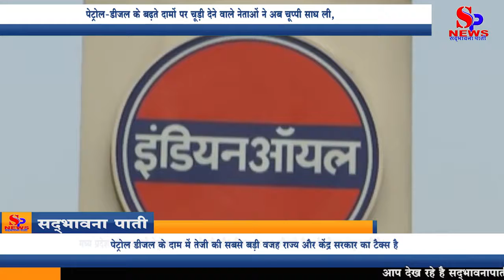पेट्रोल डीजल के बढ़ते दामों पर चूड़ी देने वाले नेताओं ने अब चूप्पी साध ली, MP में कीमतें आसमान छू रही.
The leaders who gave bangles on the rising prices of petrol and diesel have now kept silent, the prices are touching the sky in Madhya Pradesh.

The record breaking prices of petrol and diesel in Madhya Pradesh have taken away the oil of the common man. In Bhopal, the price of one liter of petrol is 104.93 while diesel is being sold at 96.13 paise per liter. At the same time, the price of petrol has reached Rs 107.40 per liter in Anuppur district of the state. Diesel price in Anuppur is Rs 98.41 per litre. If we look at the increase in the prices of petrol this year, then petrol has become more expensive by Rs 13 in the capital Bhopal. If we talk about tax on petrol prices, then the main reason for petrol becoming expensive is the excessive tax on it by the central and state governments. Today the central and state government is charging 58% tax on petrol. The biggest reason for the increase in the price of petrol and diesel is the tax of the state and central government. The central government has increased excise duty 13 times since 2014.

If we talk about Madhya Pradesh, it is charging 39 percent VAT and tax on petrol and 28 percent on diesel. Today's price of petrol of Rs 104 includes petrol of Rs 42 and central and state tax and VAT of Rs 62. If the central government removes the excise duty and the state government VAT, diesel and petrol will become cheaper by 25 to 30 rupees.

If you compare the price of petrol from neighboring states, then petrol is being sold in Madhya Pradesh by Rs 12 more than in Uttar Pradesh. Due to the presence of petrol in Uttar Pradesh, people of the border districts of the state are turning to UP to get petrol and diesel. Operators who run petrol pumps on the border of Madhya Pradesh and Uttar Pradesh say that their petrol pumps fall in the border of Madhya Pradesh, but they themselves fill oil in their car with Jhansi.

Congress attacking the government: On the other hand, the Congress is attacking the government at the cost of petrol and diesel. The Congress has surrounded the Shivraj government and asked what is the fault of the people of Madhya Pradesh that the most expensive petrol diesel is being sold here. State Congress working president Jitu Patwari while attacking the government said that the Madhya Pradesh government is making a waste of money from the income earned through tax by making the people of the state a debtor.

BJP on the backfoot on petrol-diesel: At the same time, the people responsible for the record price of petrol and diesel in Madhya Pradesh are also seen to be running away. When BJP general secretary Kailash Vijayvargiya was questioned by the media about the price of petrol and diesel, he said that we are the people of the organization, ask questions to those in power.

Government should reduce tax - Ajay Singh, president of Madhya Pradesh Petrol Pump Dealers Association, says that the government should immediately take some steps to reduce the price of petrol and diesel. Now that the prices of crude are increasing continuously, then the prices may increase further in the coming time. He says that last year the price of crude oil at this time was $ 38-39 per barrel, then now it has become $ 71 per barrel. In such a situation, the price of crude has increased by 90 percent.
पेट्रोल-डीजल के बढ़ते दामों पर चूड़ी देने वाले नेताओं ने अब चूप्पी साध ली, मध्यप्रदेश में कीमतें आसमान छू रही.

मध्यप्रदेश में पेट्रोल-डीजल के रिकॉर्ड तोड़ दामों ने आम आदमी का तेल निकाल लिया है। भोपाल में एक लीटर पेट्रोल की कीमत 104.93 वहीं डीजल 96.13 पैसा प्रति लीटर बिक रहा है। वहीं प्रदेश के अनूपपुर जिले में पेट्रोल के दाम 107.40 रुपए प्रति लीटर तक पहुंच गए है।  अनुपपुर में डीजल की कीमत 98.41 रुपए प्रति लीटर है। अगर इस साल पेट्रोल की कीमतों में बढ़ोत्तरी को देखे तो राजधानी भोपाल में पेट्रोल 13 रुपए से अधिक महंगा हो चुका है। अगर पेट्रोल के दामों पर टैक्स की बात करें तो पेट्रोल महंगा होने का मुख्य कारण इस पर केंद्र और राज्य सरकारों की तरफ से अत्यधिक टैक्स होना है। आज पेट्रोल पर केंद्र और राज्य सरकार 58% टैक्स वसूल रही है। पेट्रोल डीजल के दाम में तेजी की सबसे बड़ी वजह राज्य और केंद्र सरकार का टैक्स है। 2014 से अब तक केंद्र सरकार 13 बार एक्साइज ड्यूटी बढ़ा चुकी है।

अगर मध्य प्रदेश की बात करें पेट्रोल पर 39 फीसदी और डीजल पर 28 फीसदी वैट और टैक्स वसूल रही है। पेट्रोल की आज की 104 रुपए कीमत में 42 रुपए का पेट्रोल और 62 रुपए का केंद्र और राज्य का टैक्स और वैट शामिल है। अगर केंद्र सरकार एक्साइड ड्यूटी और राज्य सरकार वैट हटा दें डीजल और पेट्रोल 25 से 30 रुपए तक सस्ता हो जाएगा।